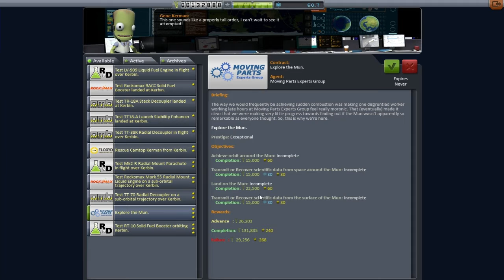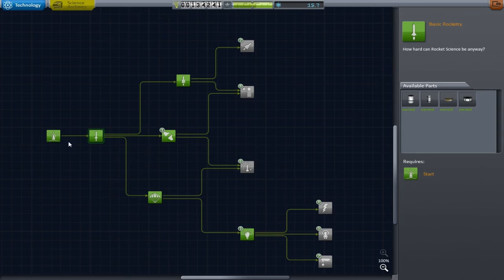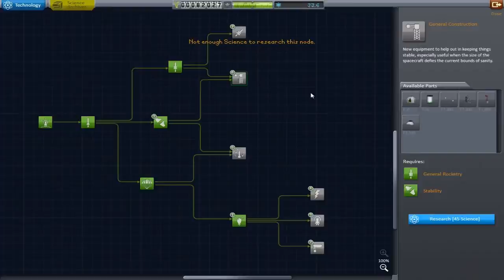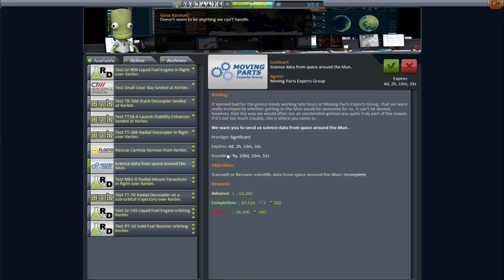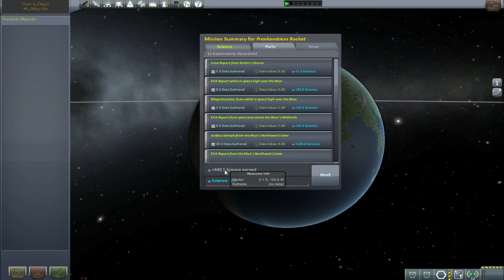Mods And Rockets 3 - Light Grey Powder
It is time to try and leave one SOI and enter another.. First Mun shot of the series